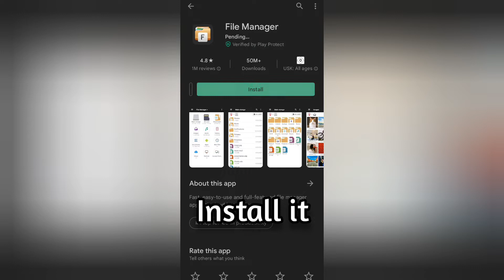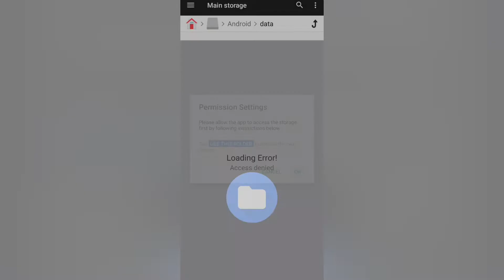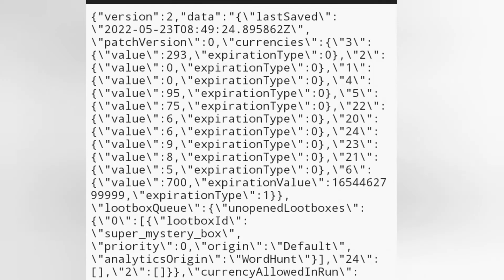How to have Unlimited Coins & Keys in Subway Surfers - *WHITOUT HACK*